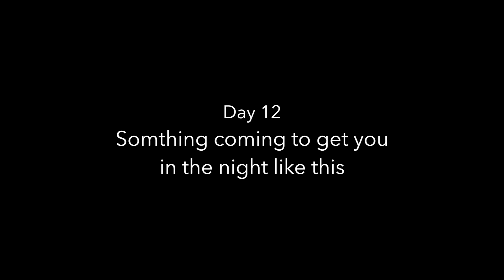i Dance 3 Weeks Projekt - Day 12_Something Coming to Get You in the Night like this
i Dance - Day 12
Something coming to get you in the night like this

 Ich bin eher ängstlich. Dennoch ja, schaue ich gerne mal Grusel Filme, ab und an.
   Wir werden alle tot sein, eines Tages. Das ist das einzige, die uns feststeht. Frage ist wie wollen wir diese Moment leben, bis ungewisse Stunde schlägt?

   Ich möchte mich Herzlich bedanken, an Euch allen, dass ich das machen kann, was ich mache als Tanzkünstler. Ich bin Dankbar und weiss es sehr zu schätzen.

Ich habe sehr viel bekommen, und immer noch bekomme ich viel, für meiner Berufliche Entwicklung.

   Ich möchte es zurückgeben was ich bekommen habe so gut wie es geht, und Dankbarkeit mit meiner Tanz in Ausdruck bringen, indem  ich jeden Tag eine Tanz veröffentlichen, bis der Tage wieder normalisieren wird.
3 Wochenlang ist meine Ziel.
   Es ist ein Challenge! aber will ich herausfinden, auch was für mich dadurch kristallisieren.

Danke fürs Begleitung meiner „Tanz Jakobs Weg“ Reise.